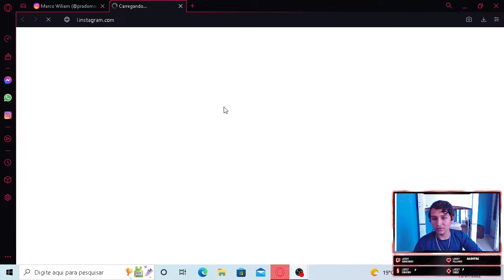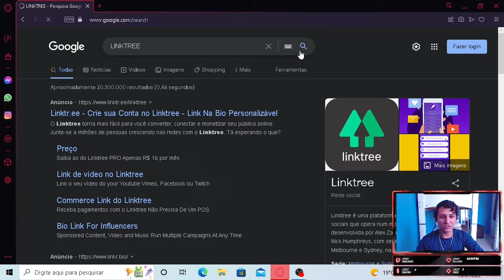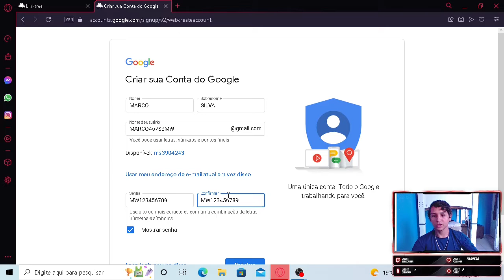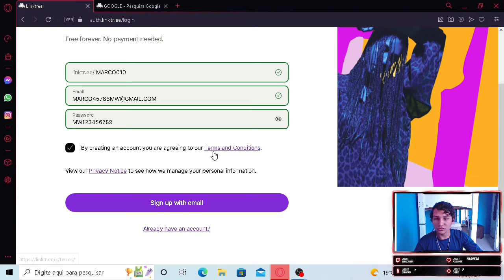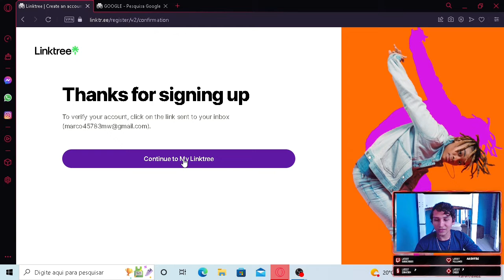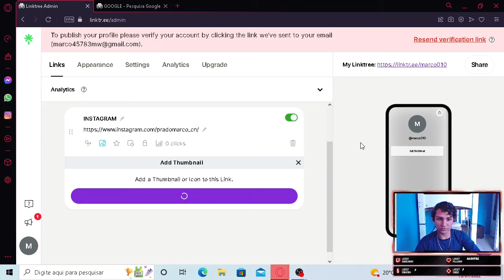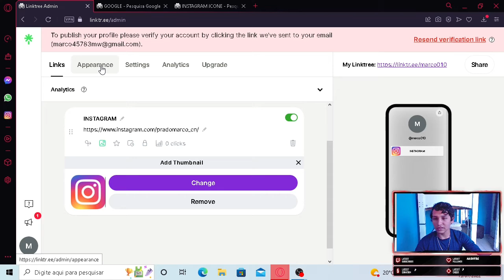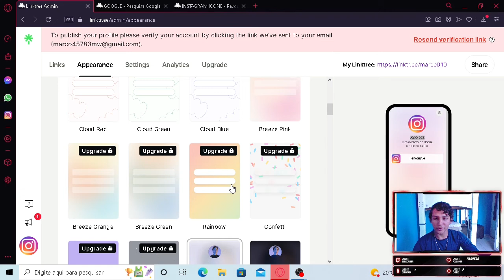Aprenda a Compartilhar Vários links, Todos Juntos em Apenas Um! /instagram bio linktree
configure o seu próprio link profissional para o instagram e diversos outros aplicativos. neste vídeo eu ensino você a unir vários links de diversas redes sociais ou paginas de vendas ou contatos para whatsapp em um só. Tem várias aplicações práticas, isso serve tanto para blogueiras quanto para empresas. arrasta pra cima instagram, bio, linktree.

PRADOMARCO
PRADOMARCO_
PRADOMARCO_CN

introdução 00:00
inicio do tutorial 01:29
criando a conta no linktree 02:42
criando um e-mail 03:23
criando linktree 05:58
criando o seu link para compartilhar 08:49
Deixe o Perfil Bonito12:04
Era Pra Ser o Fim kkk 14:35
Verifique o Seu e-mail 15:03

trilha sonora de project zomboid S2